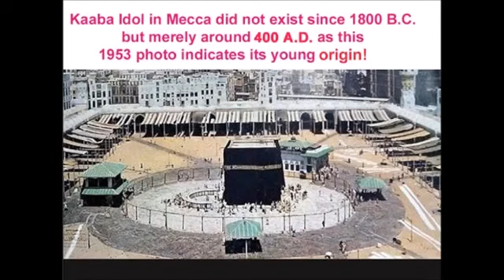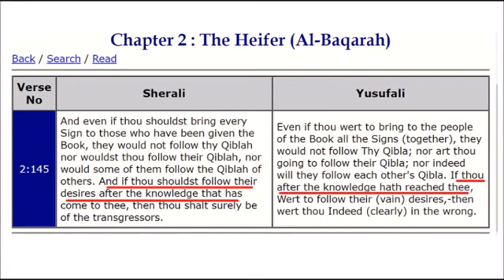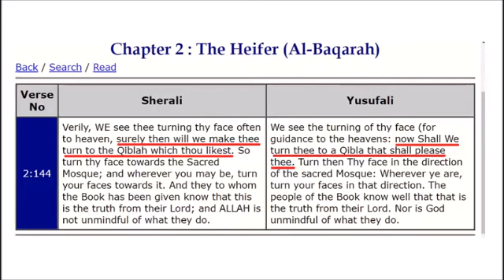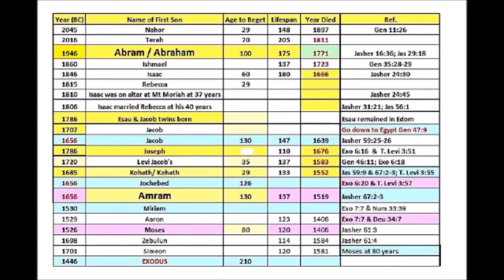The greatest deception in history of mankind Kaaba idolatry Positron